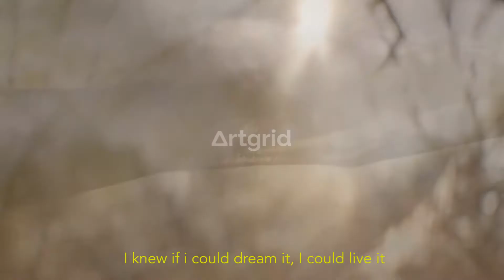Artgrid x Artlist Edit Challenge | AGeditchallenge | Movie Trailer - Dreams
Artgrid & Artlist.

Voice: Kim Strong
Footage & Music: Artgrid and Artlist